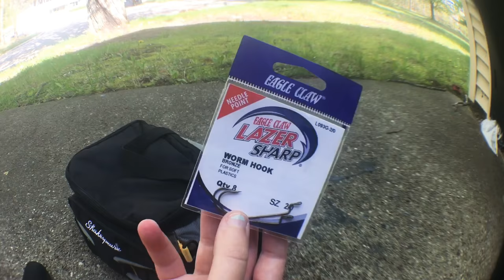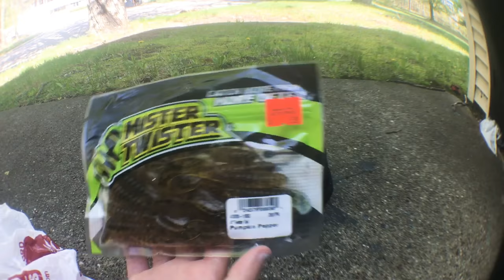What’s in my Tackle Bag??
Hey Everyone today’s video is “What’s in my Tackle Bag” Video.